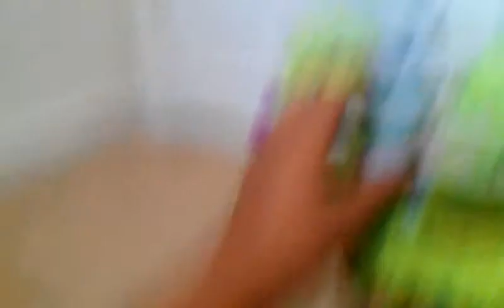My little pont crash stuff pt 2